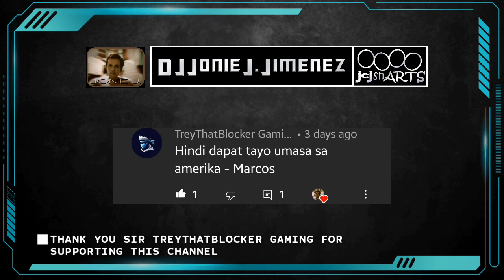PHILIPPINE MADE MODERN AMPHIBIOUS VEHICLE | COASTAL-RIVERINE-OVERLAND CRAFT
The Philippine Modern Military under Revised AFP Modernization Program until 2028
This is a compilation of images and videos of Coastal-Riverine-Overland Craft Amphibious Vehicle for the knowledge of the people only...

MUSICS
Special thanks to INFRACTION and MOKKA for the music in this video.

                          and
Music Mix and Edited from Drum Pad Machine by jcjAUDIO